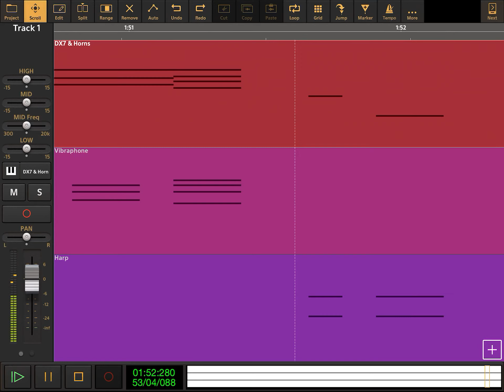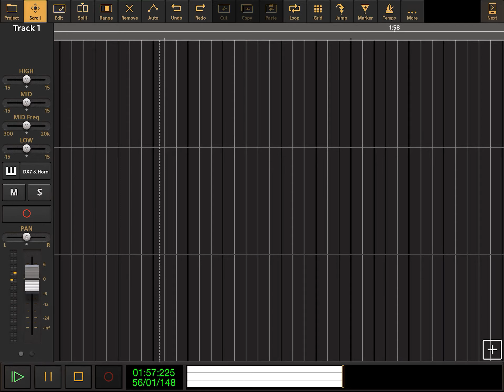The Wonder Pets - Safe At Last - Version Two - Audio Evolution Cover